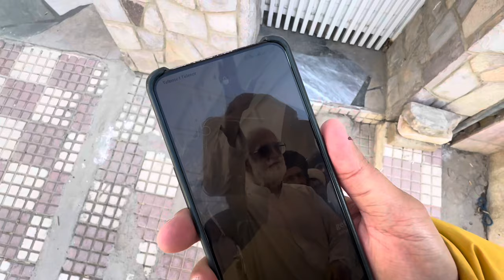Zeeshan Bhai Australia Chale Gayeh 💔🌏🦘 || Emotional Scene 🥹